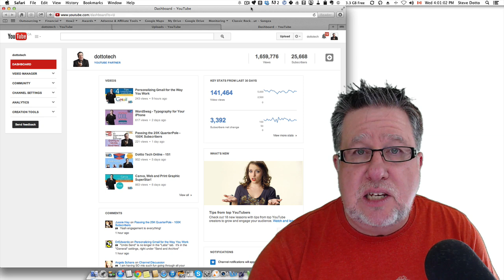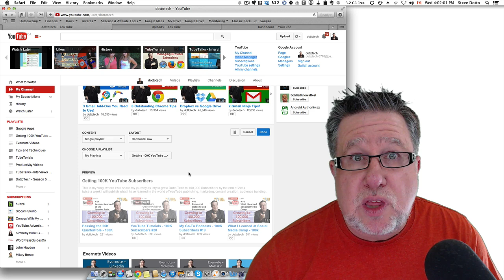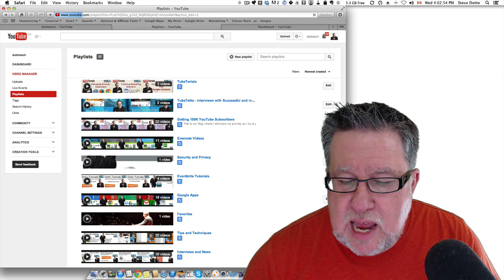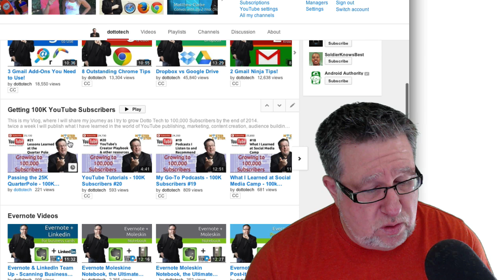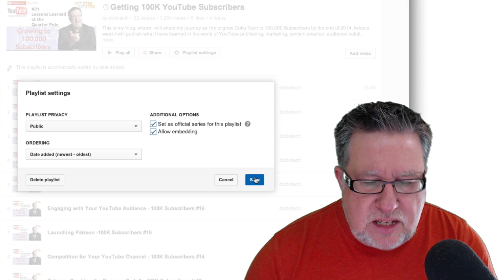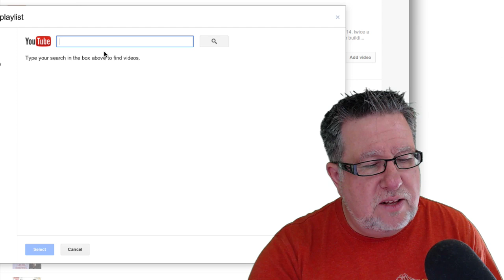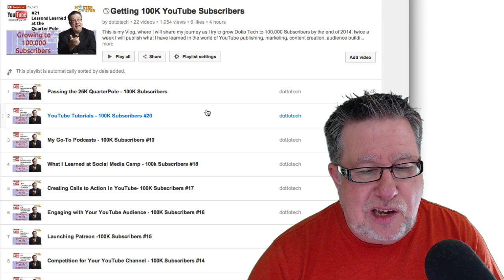Mastering YouTube Playlists - 100K Subscribers #22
How to use Playlists to support your content and leverage each video

including our weekly radio show /podcast